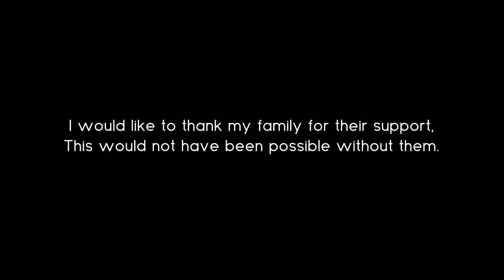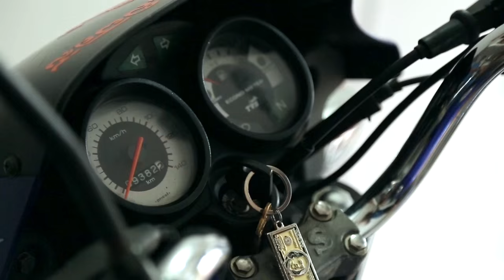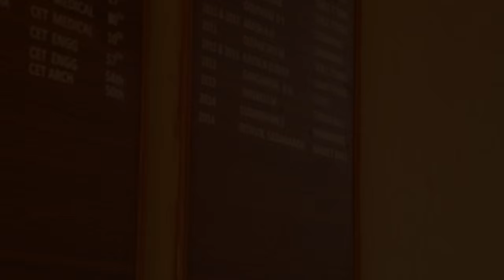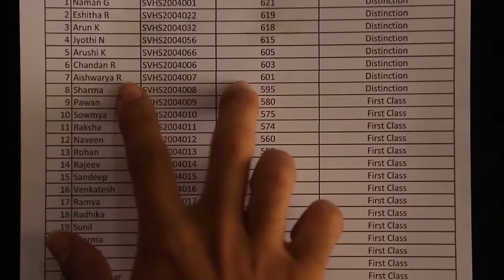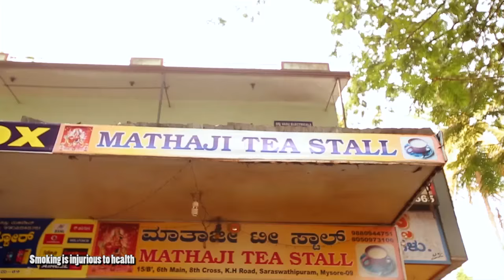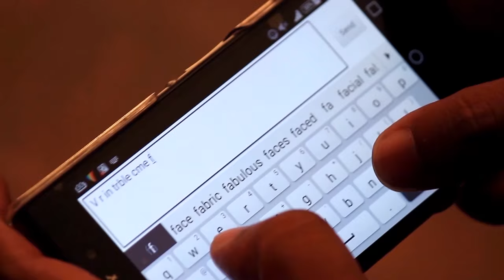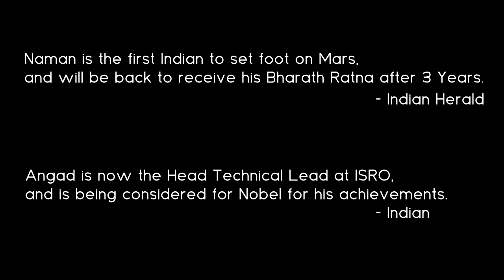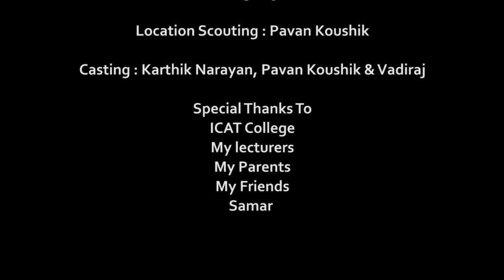Parallel Crosses (Short Kannada Movie)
Parallel Crosses is a short movie that pierces through the stereotypical society we live in and it's effects on the current generation. The story is told through two protagonists who have completely opposite world beliefs and what happens as the story progresses and they crawl into each others beliefs and morals.

Written & Directed - Adithya R Kashyap (Rulinglionadi)

Starring - Srinidhi Vadiraj | Akash Gowda | Chethan Agasthya | Pavan Koushik | Yashas | Sumanth | Aditi Dinakar | Poojitha | Ummi Jogi | Divakara | Ningaraju

All music used in this is not owned by me and was not used for any commercial purpose. The characters are fictional and bare no resemblence to real life.